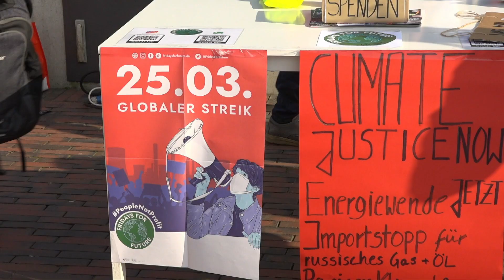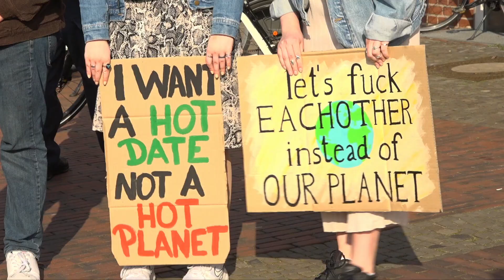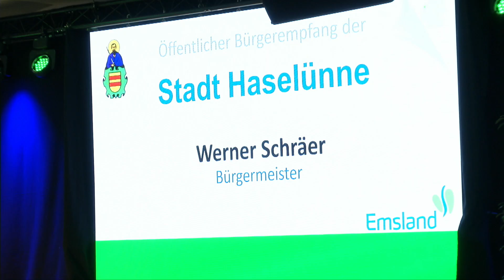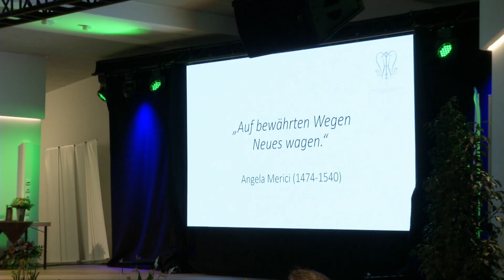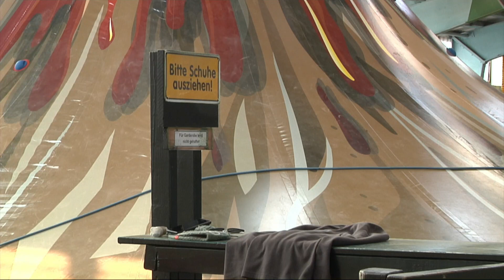ems TV News I 22.03.2022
Schwerer Unfall in Surwold
Stoppschild missachtet
Fridays for Future in Lingen
Haselünne feiert mit Bürgerempfang
Saisonstart auf Schloss Dankern